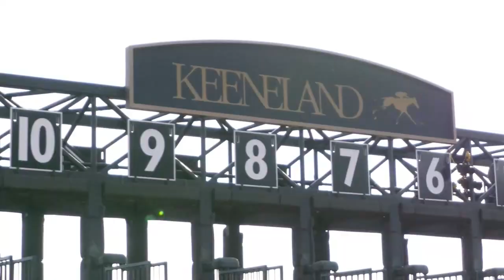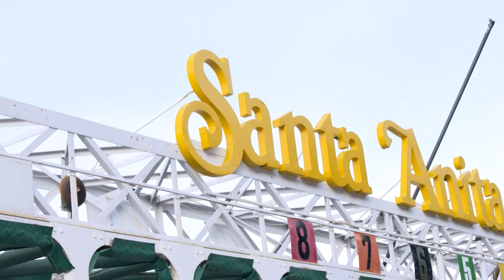Breeders' Cup Challenge Series Preview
We have a very busy weekend of WinAndYoureIn races coming up! Check out what's ahead so that you don't miss any of the action!